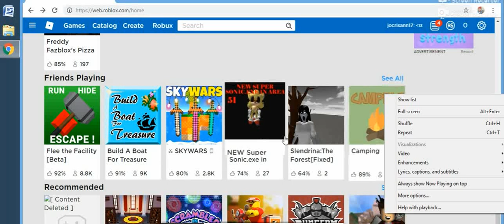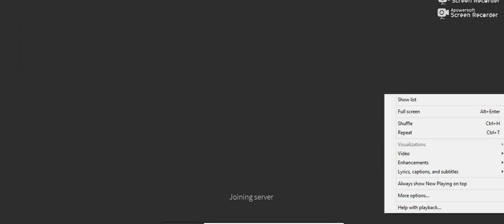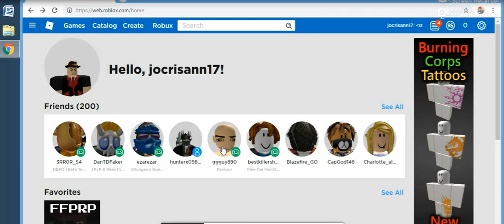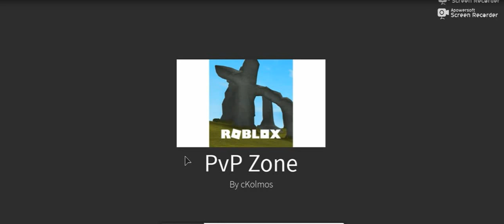roblox game may2019 -15